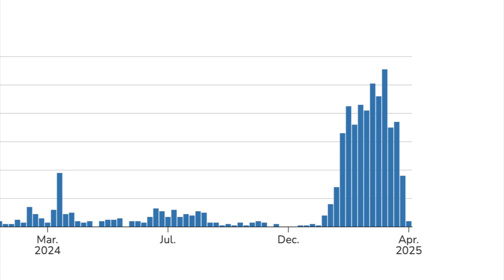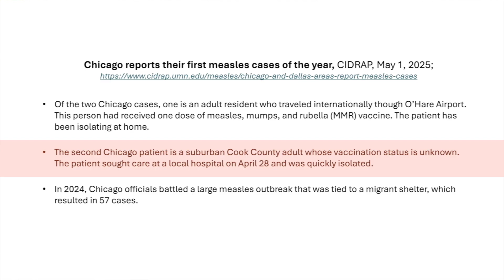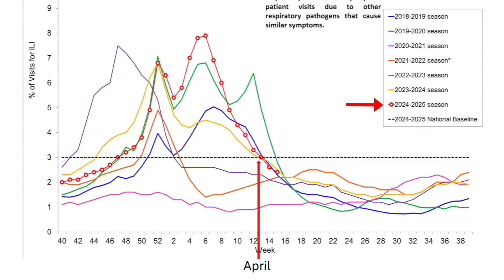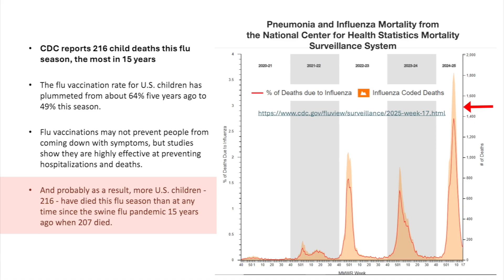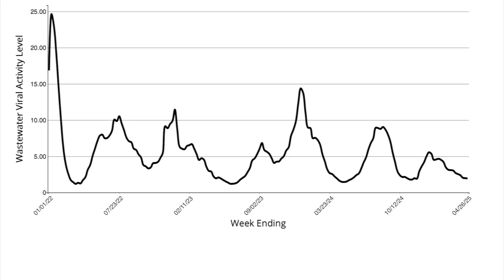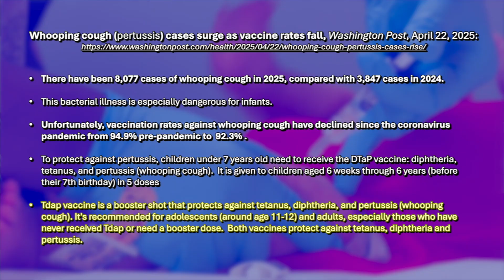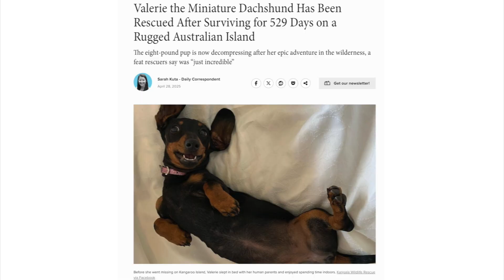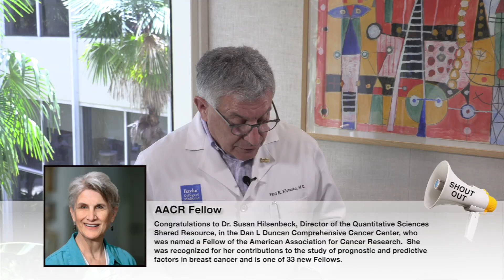Dr. Klotman's Video Message - Week 268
Baylor College of Medicine's Dr. Paul Klotman talks about the importance of flu vaccination for children.